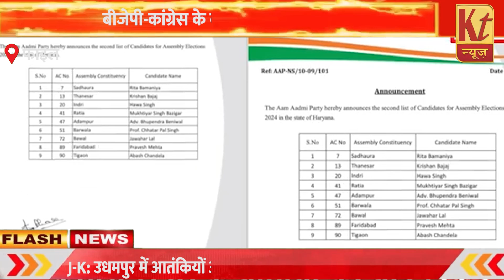हरियाणा में AAP उम्मीदवारों की तीसरी लिस्ट जारी